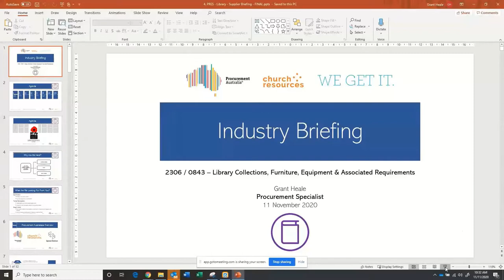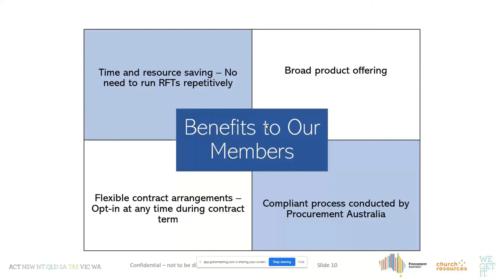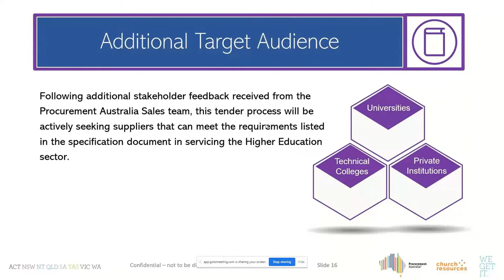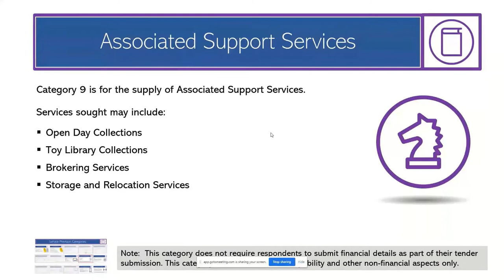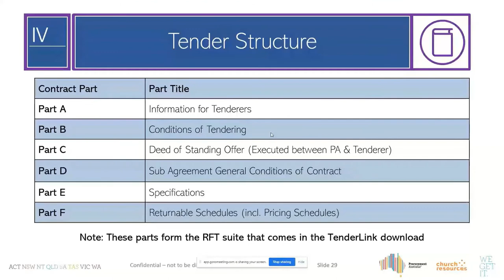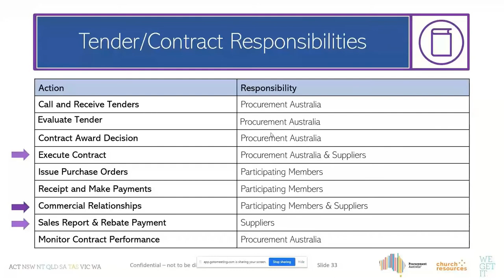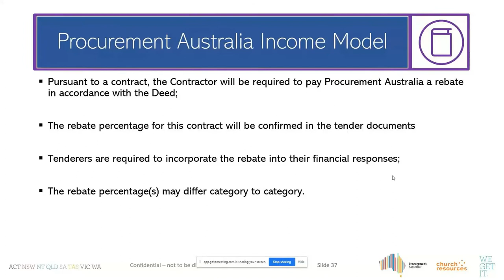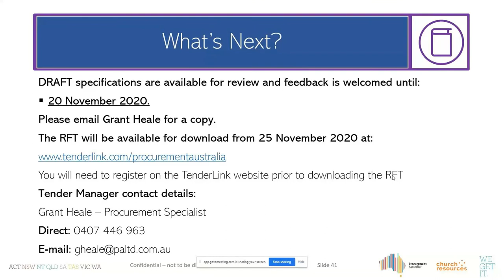Library Collections, Furniture, Equipment and Associated Requirements Pre-tender Supplier Webinar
Procurement Australia’s current contract 1906/0836 – Library Collections, Furniture, Equipment and Associated Requirements is scheduled to expire on 30 June 2021 with no further options available for extension.